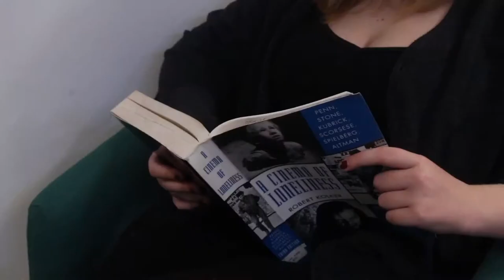Lara Foote- Boredom Silent Film